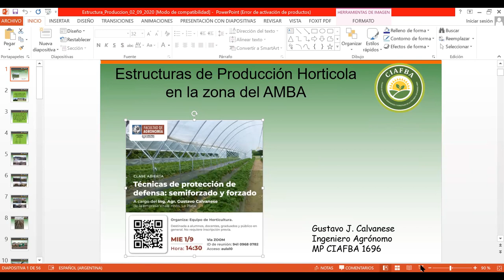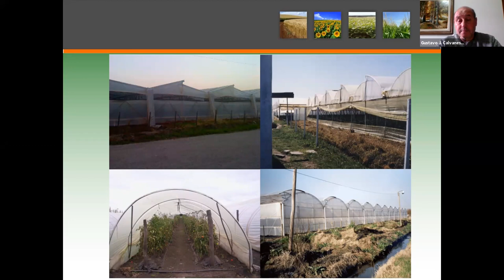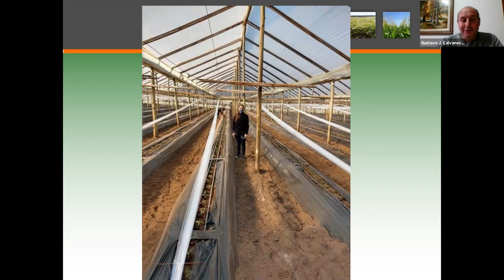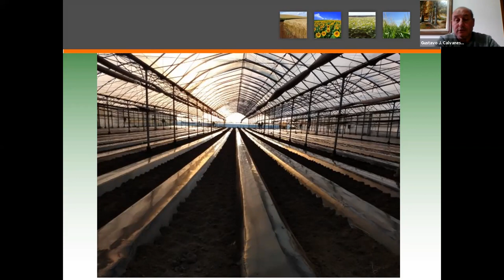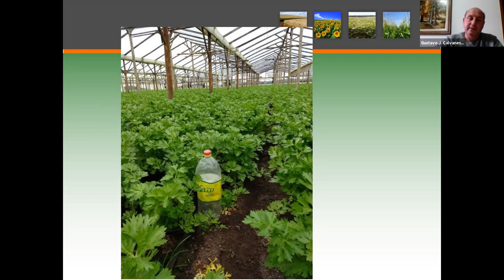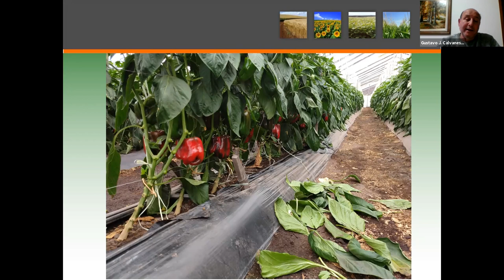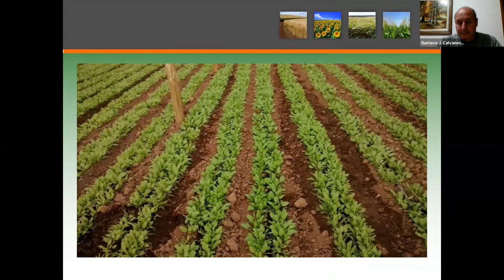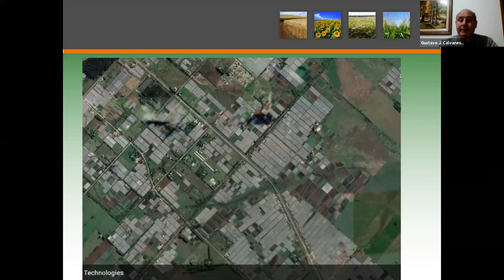3 - “Técnicas de protección de defensa: semiforzado y forzado” - Ing. Agr. Gustavo Calvanese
Serie de Clases Abiertas de Horticultura 2021 – “Técnicas de protección de defensa: semiforzado y forzado”

Organizada por el Equipo de Horticultura de la Facultad de Agronomía UNICEN, el miércoles 1ro de septiembre se llevó á a cabo una clase abierta denominada “Técnicas de protección de defensa: semiforzado y forzado”.

Esta clase estuvo a cargo del Ing. Agr. Gustavo Calvanese (MP 1696), de la empresa Vitale Hnos., La Plata.

En la misma se abordó la técnica de Mulching, túneles e invernaderos en distintas regiones hortícolas argentinas.